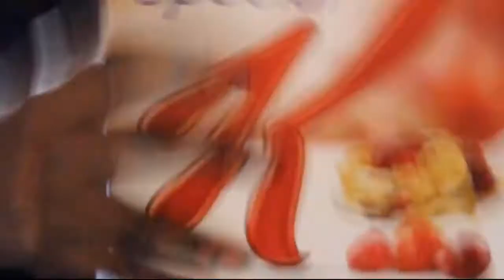KSI: What It Is Like To Be Black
Video by @KSI